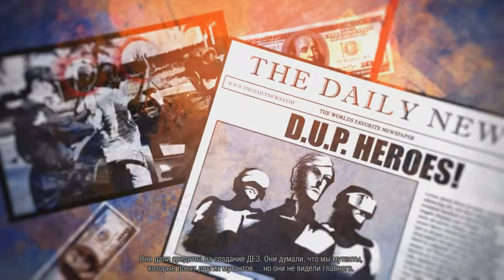Битва с муравьем! - PS4 Infamous: Second Son c Kreveddy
Конец игры  Infamous: Second Son. Битва с Августиной.